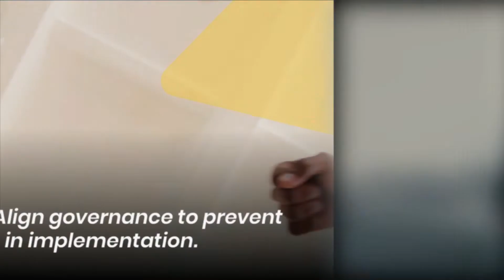4 ITSM Best Practices to Drive Business Value | Skillmine Technology Consulting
Service management is an all-encompassing and critical domain of IT and business.

Hence, any possible improvement should be seen as a strategic shift—not just a technology-enablement project. Here are some ITSM best practices, to help your organization manage its ITSM tools and systems.

About SKILLMINE TECHNOLOGY CONSULTING:
Skillmine Technology Consulting is a niche IT Services organization with profound efficiency in IT Security, IT Infrastructure, IT Service Management and Smart App Development.

Worthy of its name, SKILLMINE have developed a mine of the best IT skills, resources and methodologies to help our clients achieve and exceed their business objectives in various approaches like Managed Services, Project Delivery and Staffing Services.

To address our client’s challenge of high cost, we are soon becoming a highly cost-effective preferred ‘one-stop shop’ for IT Services.

We provide uncluttered and simple to adopt IT services through our innovative ‘anywhere, anytime access solutions’.
► In this Video:
4 ITSM Best Practices to Drive Business Value - Skillmine Technology Consulting
00:00 - Intro
00:07 - Define an exhaustive IT strategy true to your vision and mission
00:14 - Develop business - focused IT services to correlate ITSM to business goals
00:21 - Use hyperautomotive to perform tasks that otherwise require human intervention
00:27 - Prioritize and Align governance to prevent discrepancies in implementation